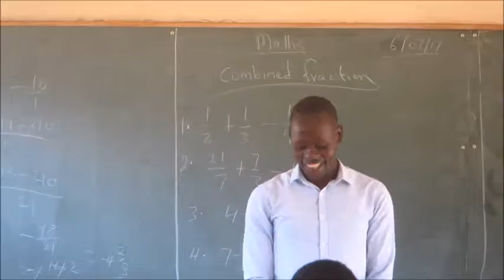[TRAILER] DON BOSCO TECHNICAL INSTITUTE MARSABIT [TRAILER]